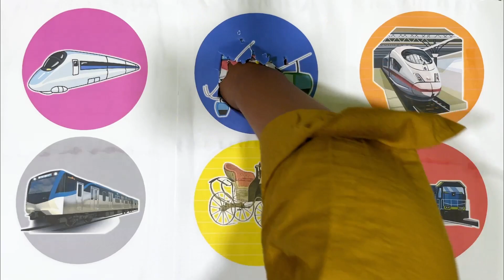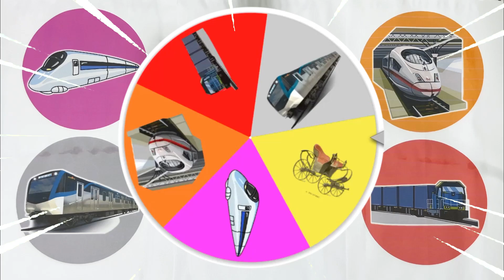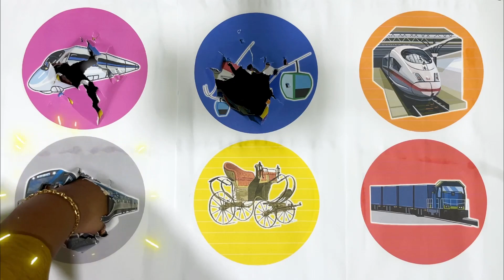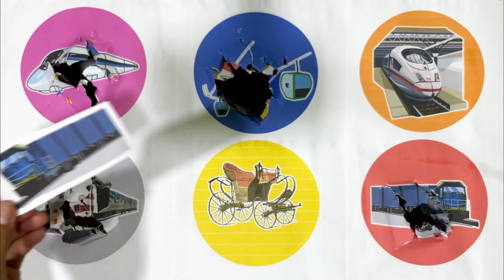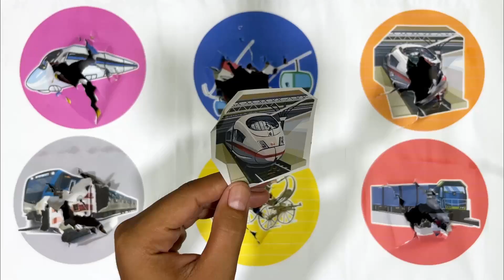SpinWheel Kereta Droschki,Kereta J-TREC,Kereta Barang,Kereta Monorel,Peluru Kereta,Kereta Gantung